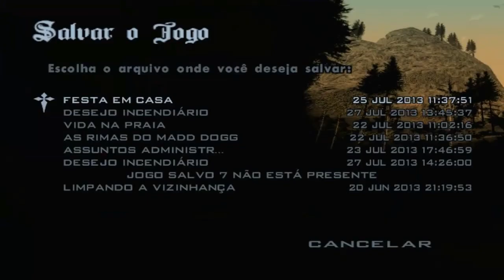GTA S.A - Denise Robinson [ Bônus ] ( 23 )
Lista de reprodução do GTA S.A

Canal secundário